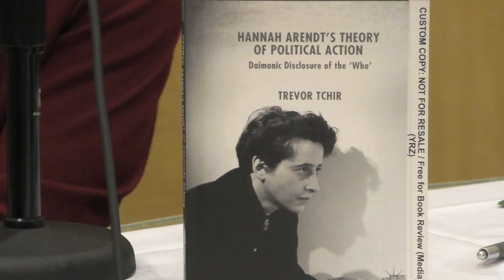Hannah Arendt Political Action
Trevor Tchir meets Critics: Hannah Arendt's Theory of Political Action. 40th Annual KJSNA Meetings in conjunction with the 93rd Annual APA Meeting, Pacific Division, Vancouver, Canada, April 19, 2019.

Opening and closing soundtrack by Trevor Tchir, "Patch of Green" from his album Sun & Moon. Used here with permission by the artist.
Speakers and discussants in order of appearance:

00:00 Opening Credits
1:21 Dane Sawyer (University of La Verne)
3:00 Trevor Tchir (Algoma University, Canada)
6:44 Tchir music sample
11:43 Dane Sawyer
12:42 Frederick M. Dolan (University of California, Berkeley)
26:12 Dane Sawyer
26:21 Trevor Tchir
32:28 Dane Sawyer
32:41 Frederick M. Dolan
34:15 Trevor Tchir
36:51 Karin Fry (Georgia Southern University)
37:21 Frederick M. Dolan
38:49 Trevor Tchir
40:42 Dane Sawyer
41:26 Karin Fry
53:42 Dane Sawyer
53:46 Trevor Tchir
1:01:34 Karin Fry
1:03:04 Trevor Tchir
1:03:27 Frederick M. Dolan
1:05:35 Karin Fry
1:06:01 Trevor Tchir
1:06:37 Dane Sawyer
1:08:09 Jörn Kroll reads Jennifer Gaffney (Gettysburg College)
1:22:50 Trevor Tchir
1:31:02 Dane Sawyer
1:31:18 Karin Fry
1:33:56 Trevor Tchir
1:34:29 Frederick M. Dolan
1:36:07 Trevor Tchir
1:37:03 Jörn Kroll (San Francisco, California)
1:37:42 Trevor Tchir
1:39:47 Karin Fry
1:41:01 Frederick M. Dolan
1:43:27 Dane Sawyer
1:43:46 Closing

An extended printed version of these talks along with other papers is published in Volume 14/2 of Existenz an Open Access online journal of philosophy.